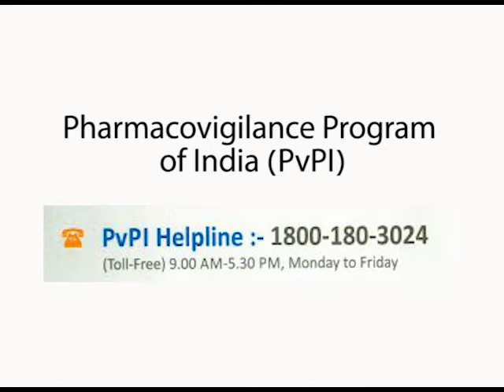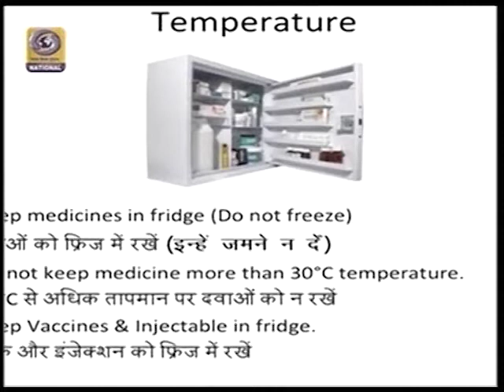CA Amit Arora - Consumer Awareness on Pharmacy / Medicines - Doordarshan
Do's & Dont's when a consumer goes to buy medicines. Stay informed, stay healthy